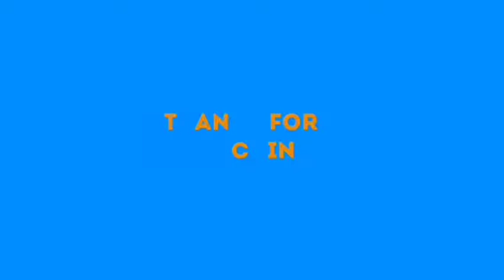BREAKING: ATIKU DROPS A ẞ0MẞSH£LL THAT GOT NIGERIANS R£ĀÇT!0Ñ N£GATIV£LY